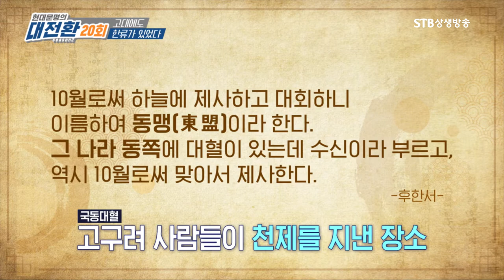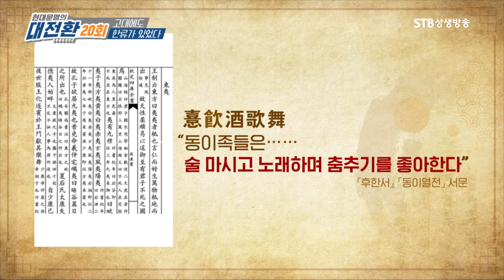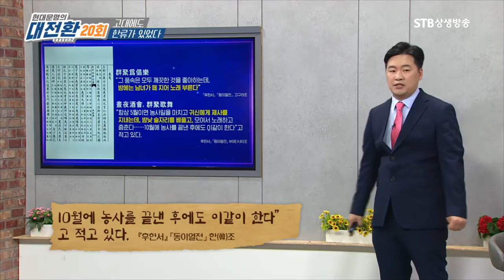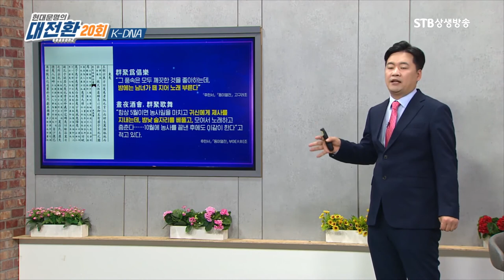한국인의 음주가무 DNA는 신시배달부터 내려온 천제문화에서 왔다ㅣK POP과 풍류문화ㅣSTB상생방송